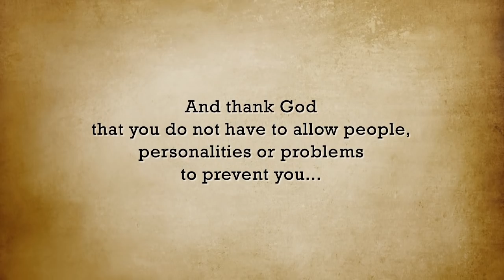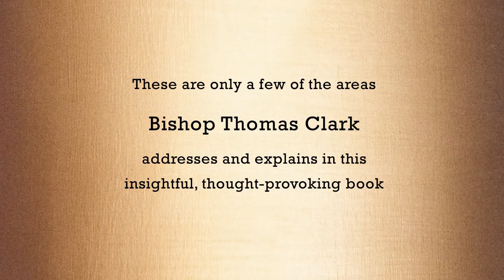BLOOM WHERE GOD HAS PLANTED YOU | Thomas Clark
Xulon Press introduces BLOOM WHERE GOD HAS PLANTED YOU by author Thomas Clark.  The Xulon Press bookstore provides an easy way to purchase this book using the link below, or you can find it at your local Christian bookstore.: